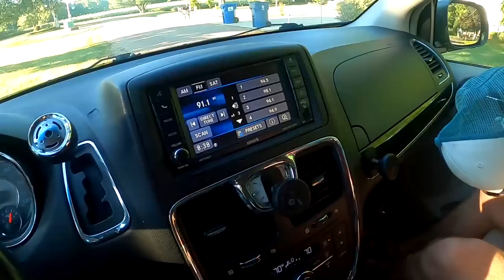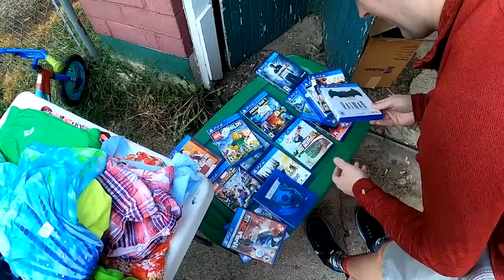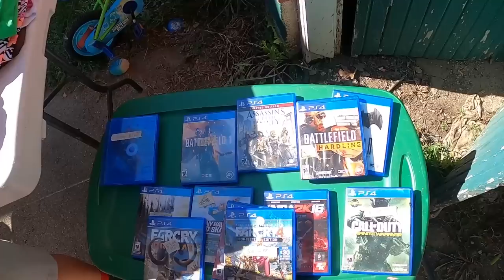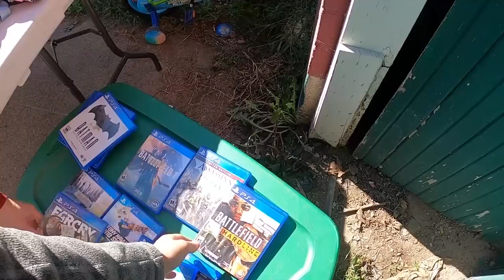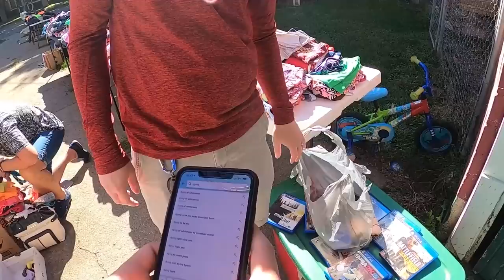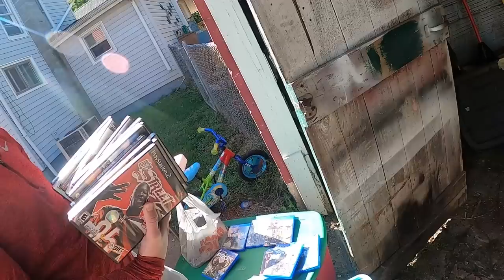She brought out a box of buried Nintendo treasure...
In this episode, Mike and I went to a city wide garage sale and had the best garage saling day of the year. Constant scores and constant good times!

Supplies & Products I use and recommend:

BOXES I use and recommend for Amazon FBA:
11 1/8x 8 5/8x 6 Box (Wii, PS2 Slim, N64, Sega Genesis model 2)
14x12x6 Box (Xbox 360, ps3, ps4, Xbox one)
14x8x6 Box (PS2 Fat, Sega Genesis model 1)

EBAY STORE

AMAZON STORE

Shout-out to "Pixel Game Squad" for making the end screen and "Vector U" for remixing the song!